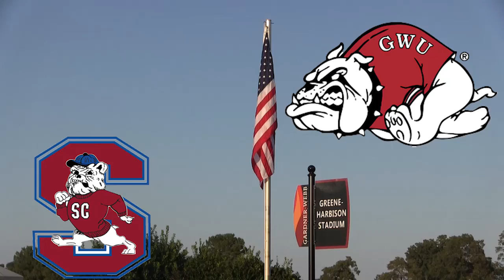GWU Women's Soccer vs SC State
Highlight's from the GWU Women's Soccer 4-1 win over SC State